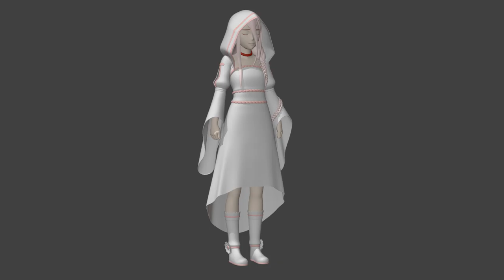The White Girl - turntable (So I'm a Spider, So What?)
A character from the animated series So I'm a Spider, So What?